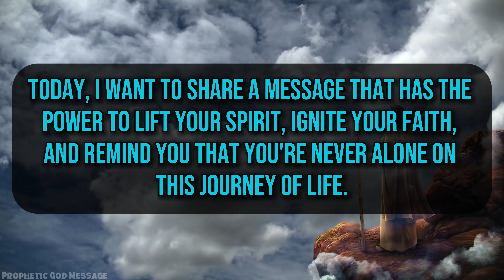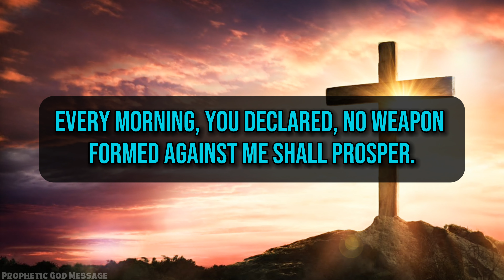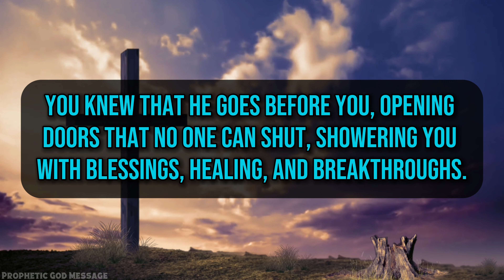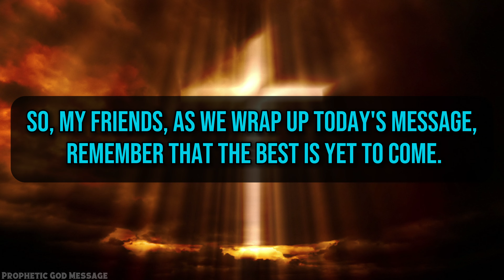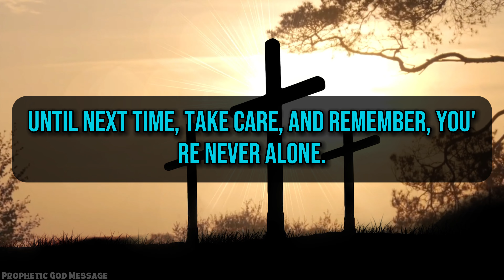God Says: " DONT SKIP ME" | God's Word Today | God Message | God's Message Now